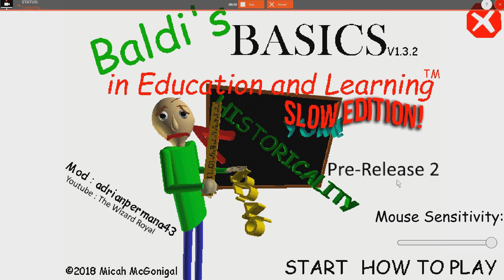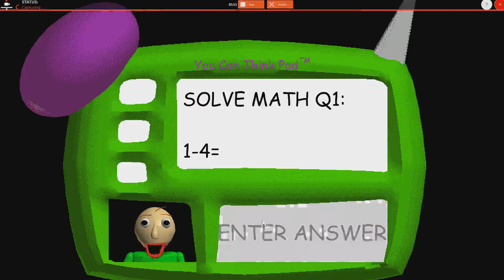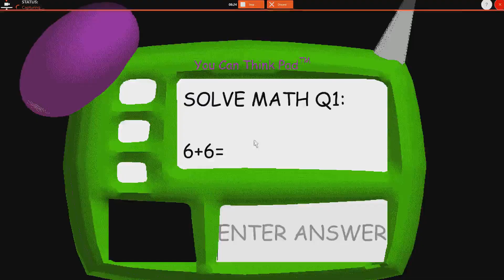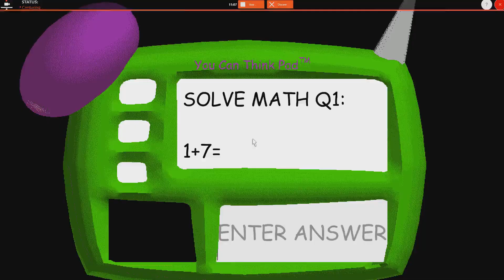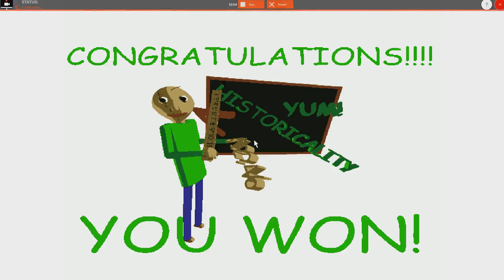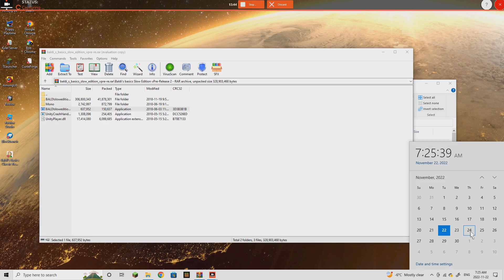Kyler Playing Baldi Basics Slow Edition (Baldi Basics Mod)